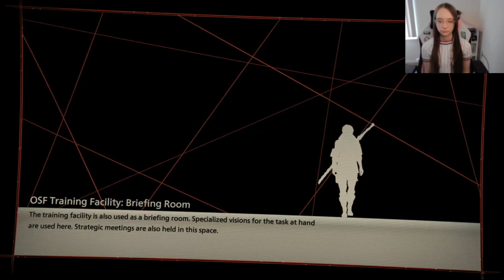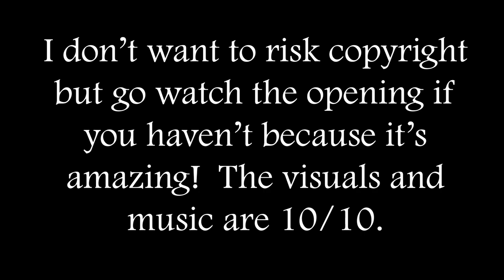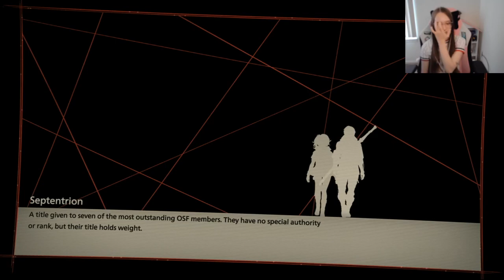Nagi Best Boy | Scarlet Nexus PS5 Part 1 | Let's Play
In the first part of Scarlet Nexus, we join the OSF as Yuito and go on our first mission to destroy the monsters that threaten the safety of New Himuka.  We also meet our fellow OSF members, and I may or may not be in love with all of them.
▼SHOW MORE▼

Outro artwork ⇾ Michael Hong, In Loving Memory